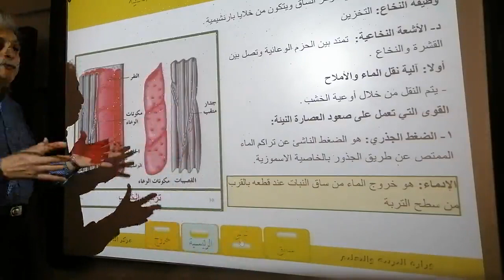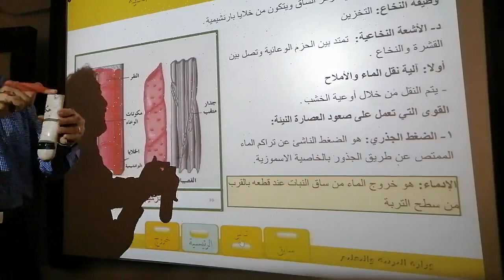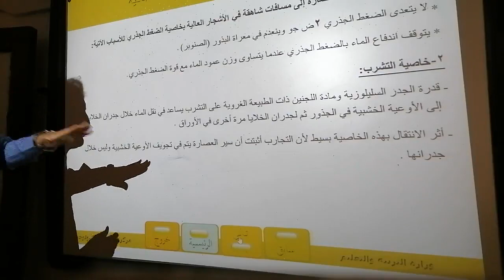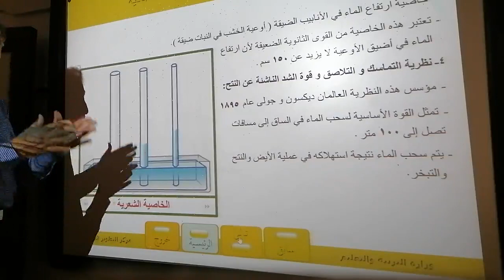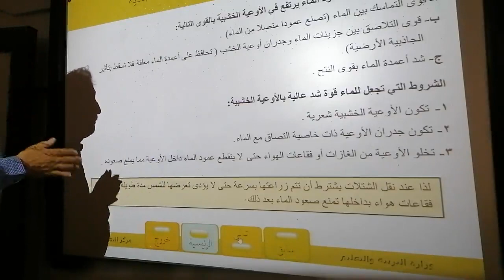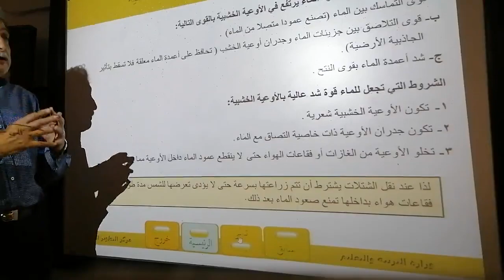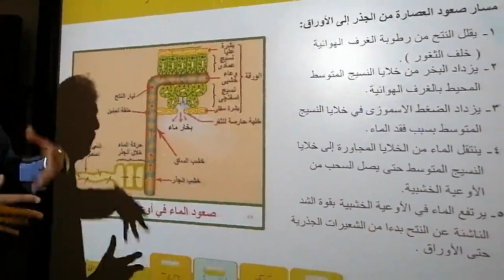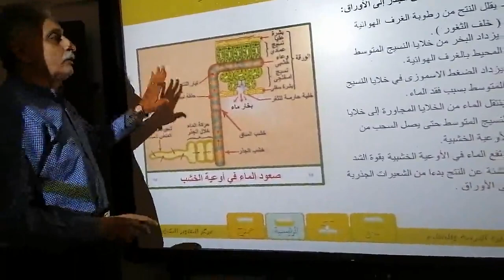HS2Arb for All -Science /BIO /Lesson2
BMS2020 HS2Arb for All classes -Science /BIO /Lesson2 Res3840x2160 30fps Rate50011kbps